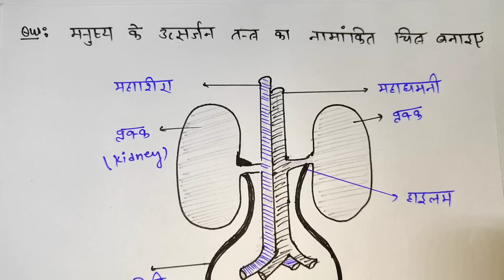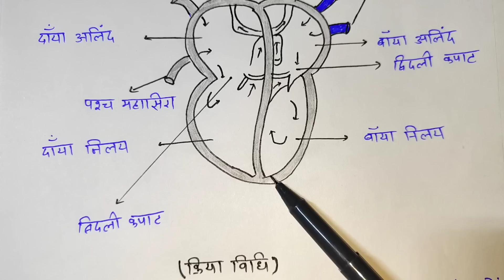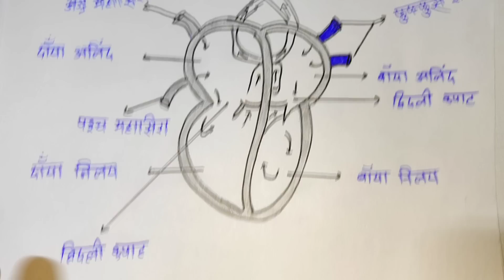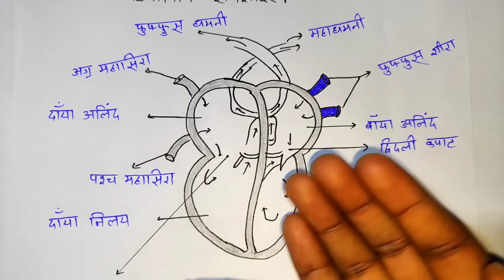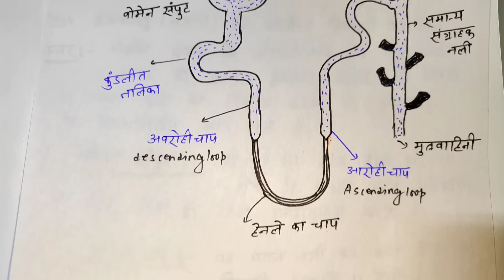Biology class 10 important questions 2023 up board | Board Exam 2023।।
Biology important questions 2023 up board class 10, biology class 10 important questions 2023, biology important questions 2023 class 10

Hello students,
 aaj ki is video me humne Biology important questions 2023class 10

Class 10 Biology important questions 2023 up board
Class 10 Biology important questions 2023
Biology important questions 2023 up board class 10
Biology class 10 important questions
Biology important questions 2023 class 10
class 10th biology important question up board
biology important question class 10th
class 10 biology important question 2023
class 10 biology important question 2023 board exam
class 10 biology,biology class 10 chapter 6 important question up board 2023
up board class 10 biology
bio important question class 10 up board